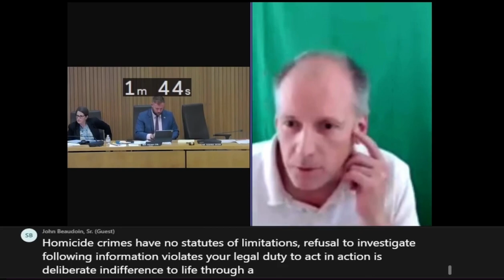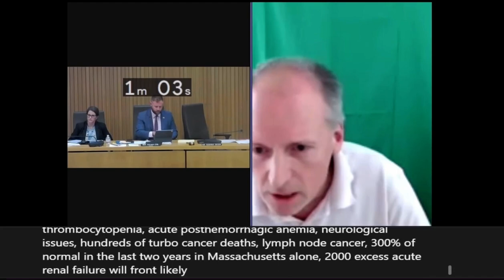John Beaudoin cut off by Sen Julian Cyr 7/26/2023